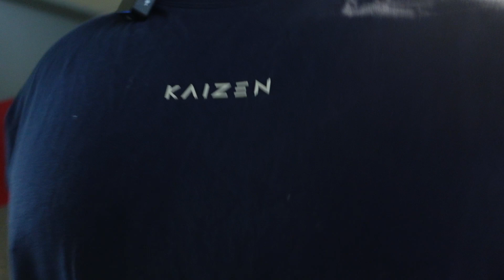I MIEI NUOVI MASSIMALI DI STACCO E PANCA